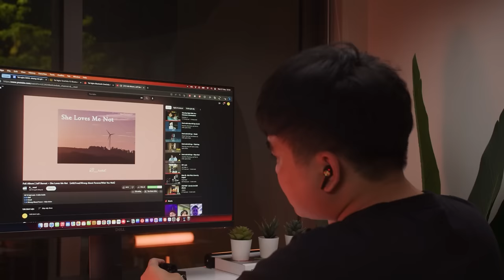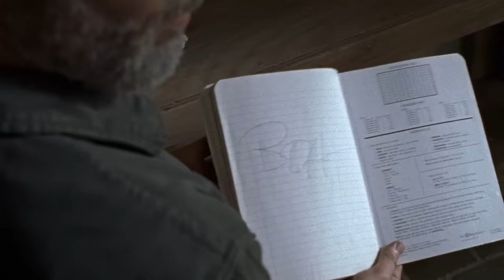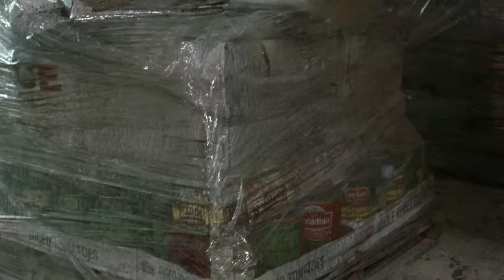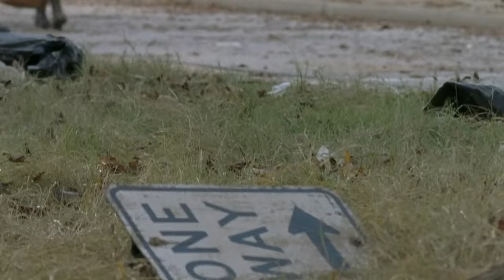Rick đã tìm được bố Negan | Recap Xàm: The Walking De.ad S07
Mobile: Mr. Nguyễn Văn Linh
Zalo (nhanh nhất) và SĐT: 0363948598